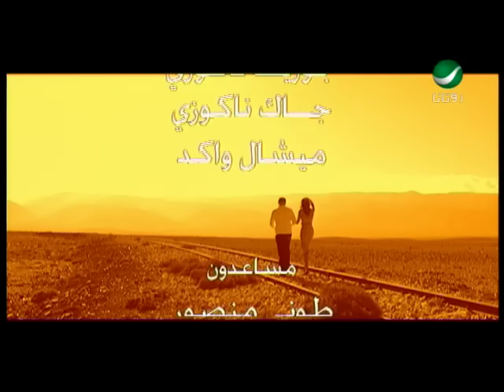Assi El Hallani Methl El Kezbeh عاصى الحلانى - متل الكذبة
من اروع اغانى الفنان اللبنانى عاصى الحلانى